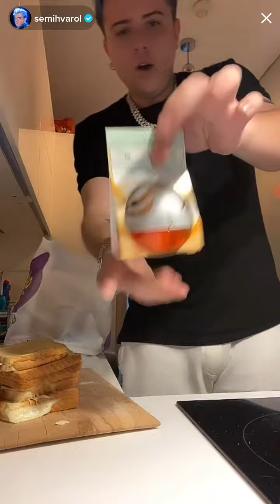semih varol canlı yayın